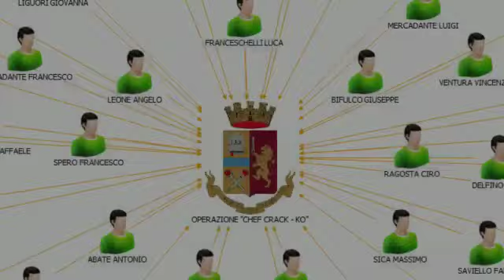Sgominata filiera spaccio tra Napoli e Salerno: tutti i nomi degli indagati